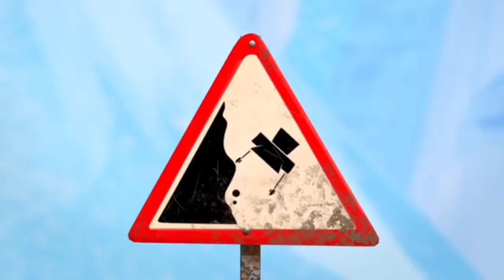Confusion Without Invert And Mirror 2